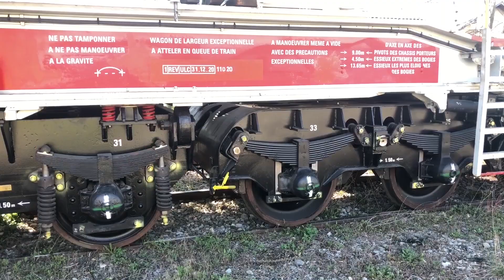PAD_transformateur.mp4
Un défi d'ingénierie